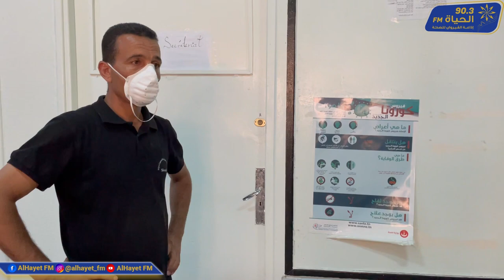نقص أعوان الصحة والأطباء والممرضين..يوجهون نداء استغاثة.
الدكتور سليم الصامت
للحياة اف ام
قسم الكوفيد تمنع فيه الزيارة ولكن نقص اعوان الصحة يجبر الاطار الطبي على ادخالهم للاعتناء بذويهم
الدكتور سليم الصامت يؤكد ان سبب تفشي المرض هي الزيارات ووجه نداء استغاثة من اجل تفادي الزيارات من خلال توفير الحراسة من جهة وتعيين من يعتني بالمرضى ليتم تفادي دخول اقارب المرضى.
وحذر الدكتور الصامت من الوضع الكارثي.